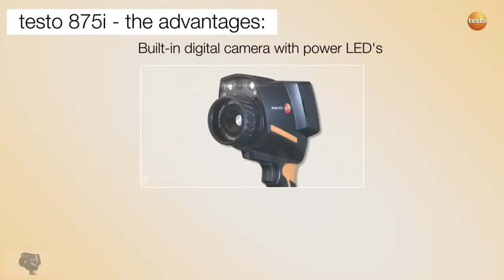Testo 875i Thermal Imaging Camera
You can carry out completely damage-free tests on materials and components with the Testo 875i thermal imager. This allows you to visualise problems in industrial maintenance and production monitoring before a malfunction or a fire risk occurs.